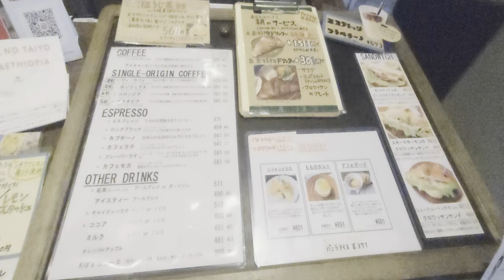【黙食モーニング】 フレンチシェフがつくるモーニング with Sony XPERIA1 Ⅱ#4K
フレンチシェフが作ろモーニングです。
発酵バター使用の風味高いクロワッサンと優しいお味のエッグスラットです。
ミニサラダ付き
毎日でも通いたいお店です(*'ω'*)

Neues 名古屋市熱田区 モーニングプレート